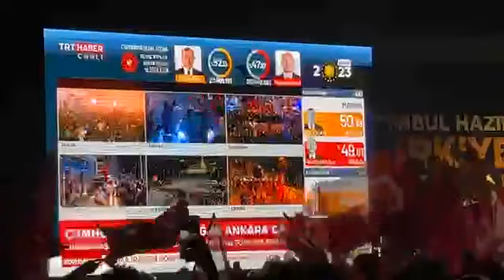احتفالات بمنطقة الفاتح في اسطنبول بمناسبة فوز رجب طيب أردوغان بالانتخابات الرئاسية في تركيا